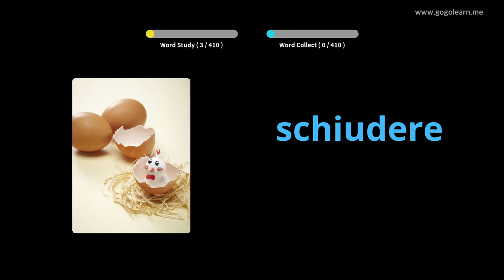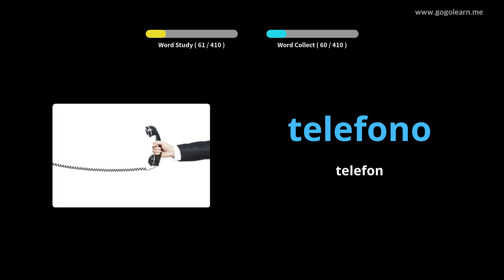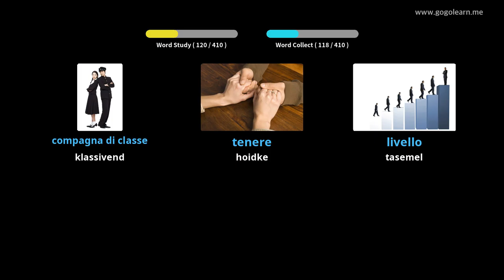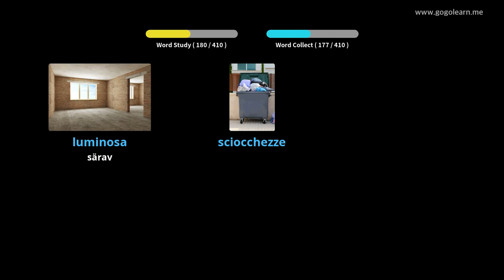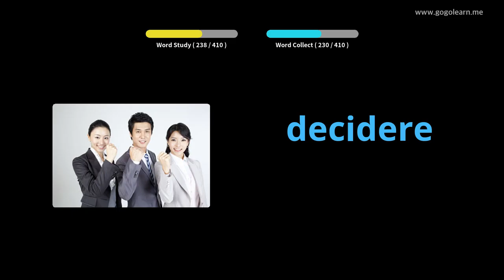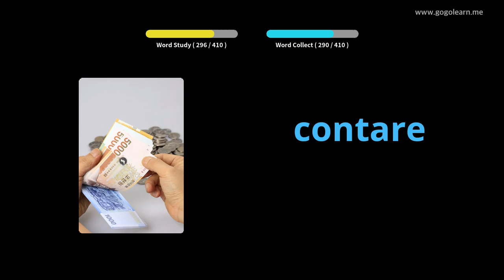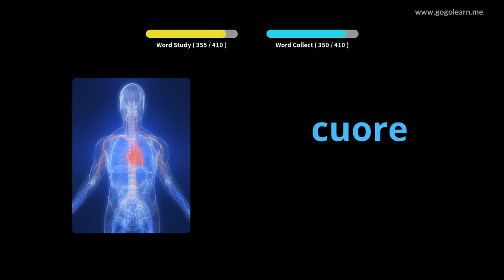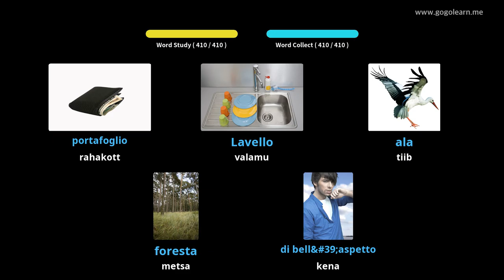Itaalia sõnavara 2. keskkool | Golearn